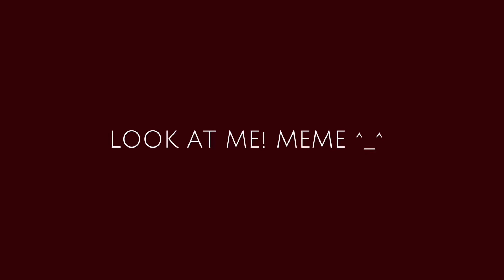(🌸) look at me! animation meme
hi !!

ft.
miyoko

time taken:
1 hour ??

apps used:
ibispaint
capcut